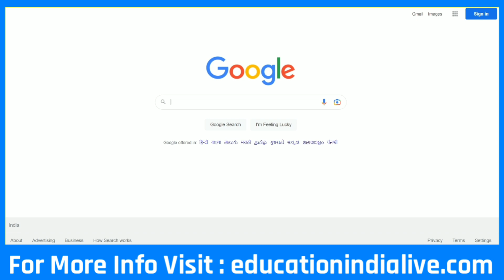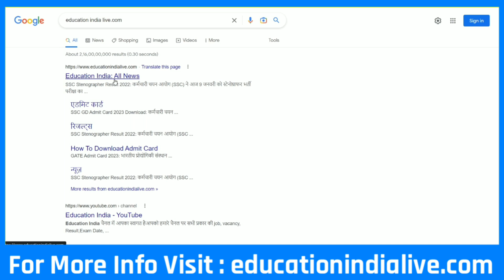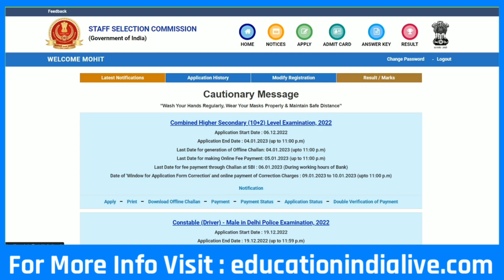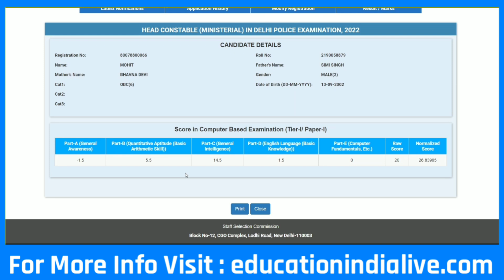Delhi Police Head Constable Score Card 2022 Kaise Dekhe || How To Check Delhi Police HCM Score Card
Delhi Police Head Constable Score Card 2022 Kaise Dekhe || How To Check Delhi Police Head Constable Score Card 2022

Exclusive Report .